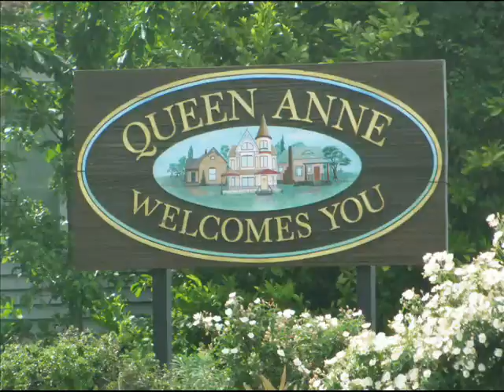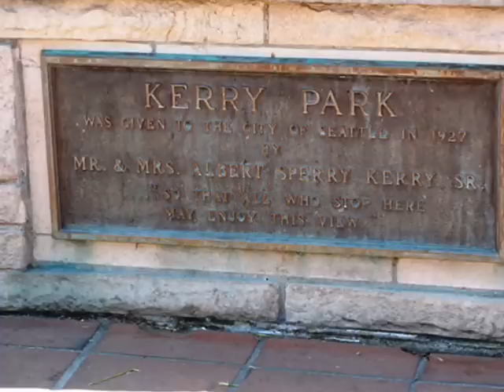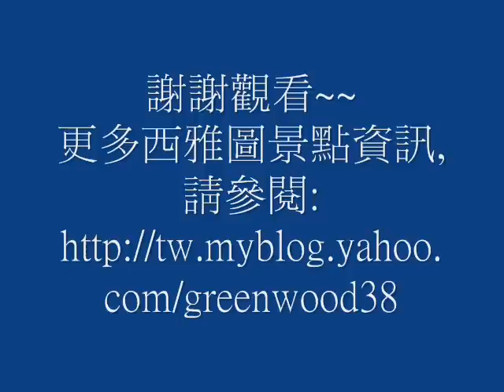西雅圖旅遊:Seattle Kerry Park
情定西雅圖--
提供西雅圖最佳旅遊資訊、民宿服務與遊學生住宿: